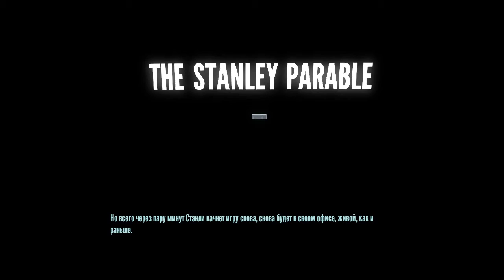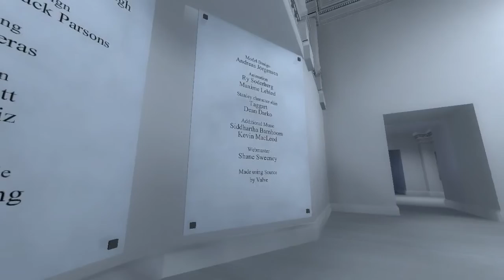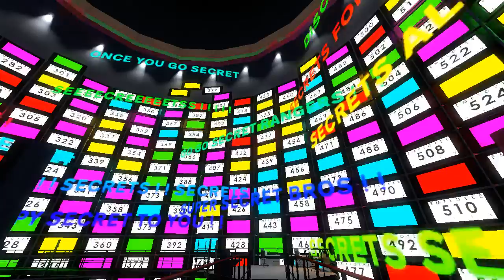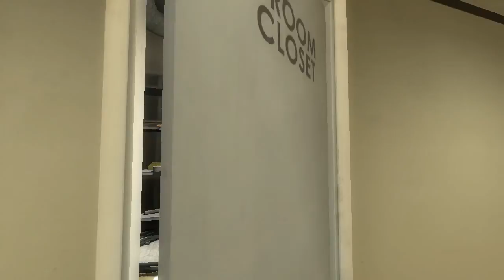The Stanley Parable - Часть 3 - Концовки левой двери